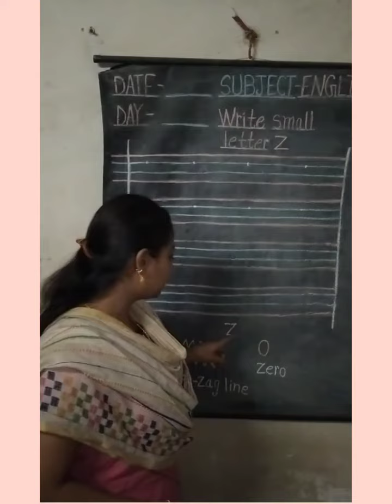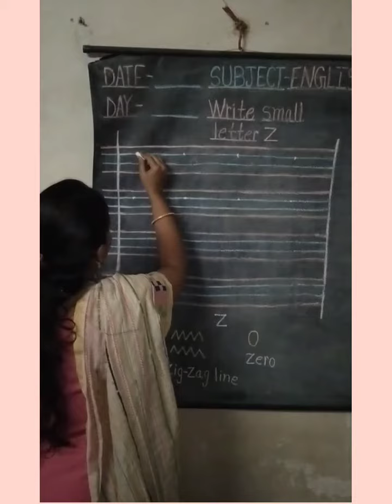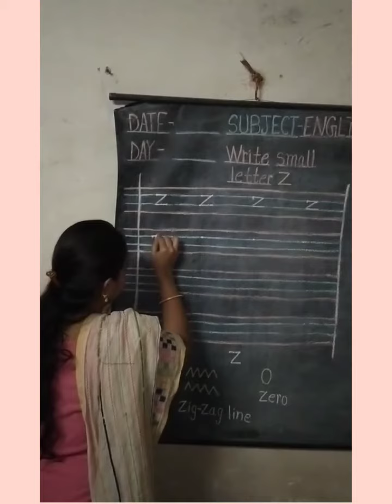Subject - English small letter z